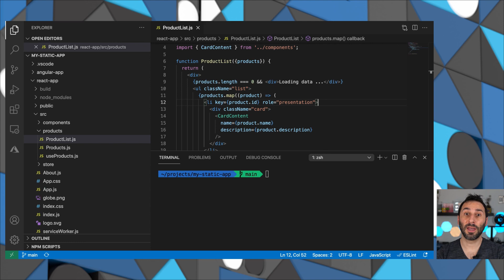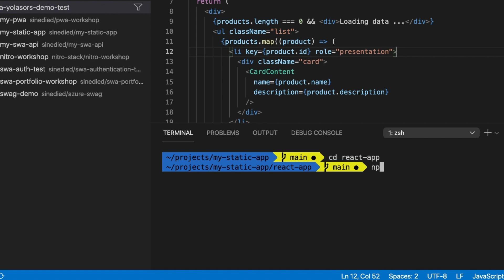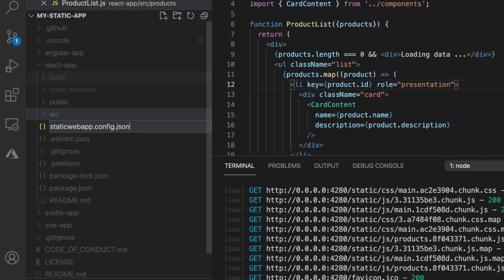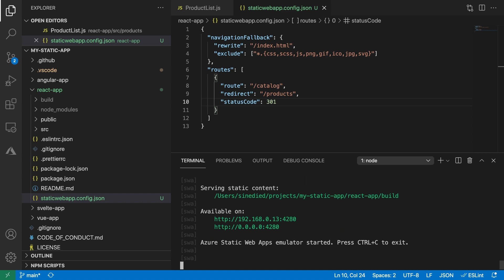How to configure routing in Azure Static Web Apps [6 of 22] | Azure Tips and Tricks: Static Web Apps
Learn how to configure routing for Single Page Applications, create redirections and more with your Azure Static Web Apps.

- Publish an Angular, React, Svelte, or Vue JavaScript app with Azure Static Web Apps

Speaker:
Yohan Lasorsa, @sinedied